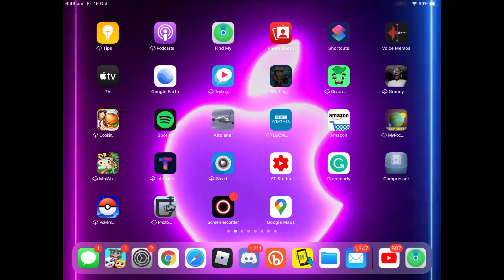How to activate split screen on any iOS 14 iPad (probably any iOS 14 iPad) (filmed on iPad air 2)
This is useful because you can text and play instead of texting and driving lol
This was filmed and split screen taking place on an iPad air 2